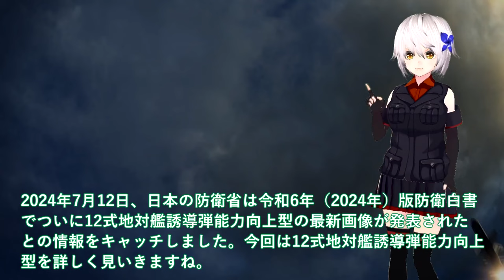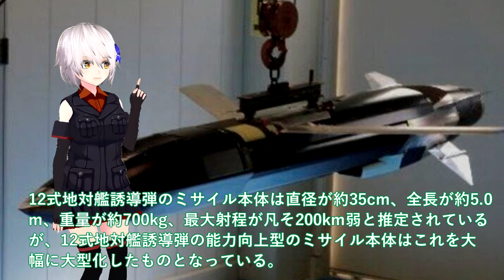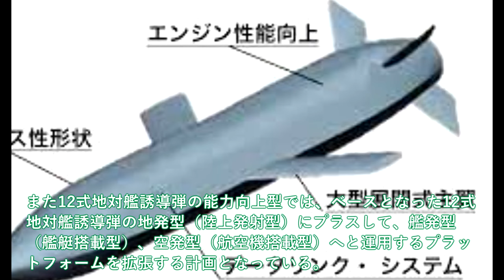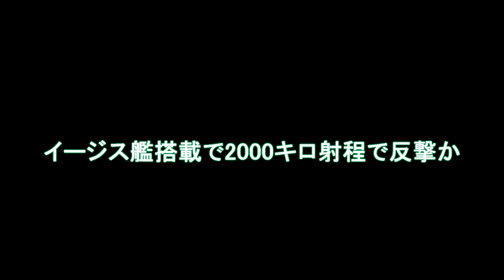【軍事解説】和製トマホーク三菱本気で完成か！12式巡航ミサイル侍に国連恐れる＃イージス艦搭載で2000キロ射程で反撃か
引用・転載「出典：海上自衛隊ホームページ」
引用・転載「出典：航空自衛隊ホームページ」
引用・転載「出典：陸上自衛隊ホームページ」